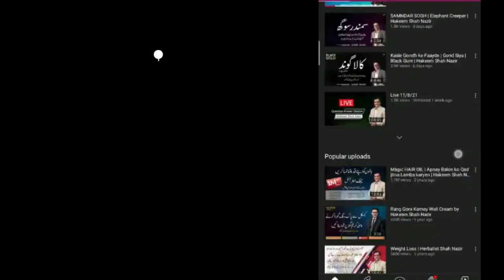Kala Gond | Siyah Gond | Black Gum | Hakeem Shah Nazir